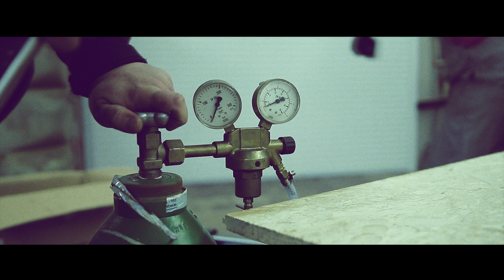500 PS Bora VR6 Turbo Umbau V6 4Motion R28 GT30 TEIL1 - HLC Media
Heute stellen wir Steffens neues Bora VR6 4Motion R28 Turbo Umbau Projekt vor, Wir begleiten ihn dann demnächst auf der Autobahn und versuchen die 300Kmh+ Acceleration zu Filmen. Der Bora Vr6 Turbo Sound ist unvergleichlich und der 4 Motion Antrieb kommt dank des Turbo Umbaus auf seine kosten. Demnächst geht es auch wieder mit dem Golf 2 1.T Turbo Umbau weiter, Christians Corrado 1.8T Turbo Umbau bleibt natürlich auch nicht auf der Strecke.

Hiermit Filmen wir (Affilate Links):

Kamera 1

Kamera 2
Objektiv 1
Objektiv 2
Objektiv 3
Blitz Diffusor
Video Softbox

Kameratasche 1
Kameratasche 2
Stativ 1
Stativ 2

Mikrofon 1
TTRS auf TRS